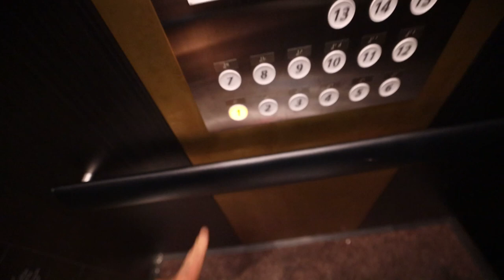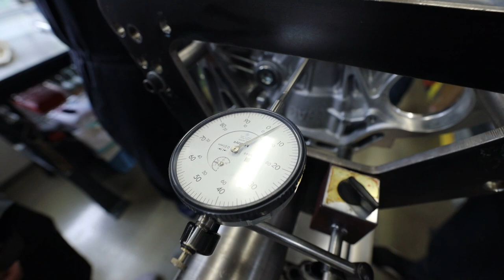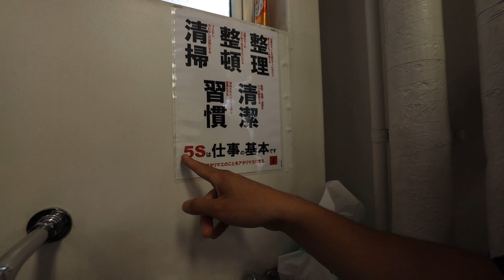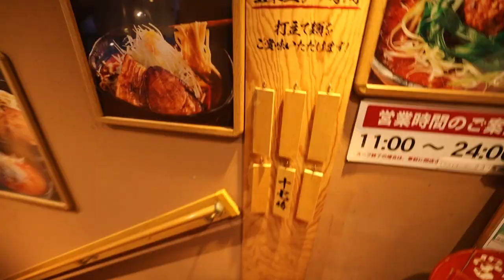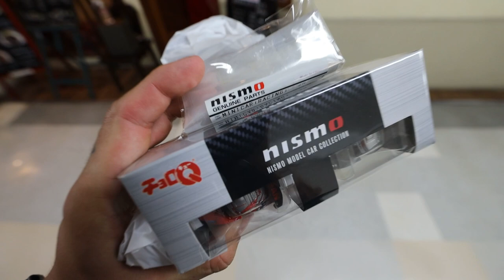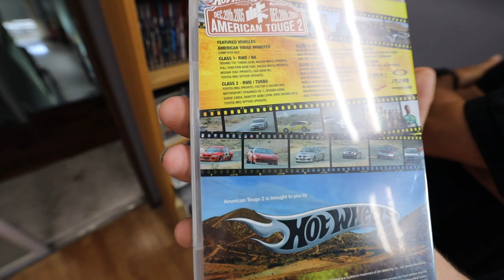Trying to Buy the Spoon Type One Civic Type R in Japan! *Touring Spoon Type One*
In today's video we get to finally come visit Spoon Type One! It's been such a long time since i've been able to visit and see Jomotosan. While I was there, I got to see all of the amazing Spoon demo cars and even see if they would sell me their civic type r... Afterwards we did some shopping and got to visit our friends over at Built by Legends!

MOD LIST
*2015 Subaru WRX*
Tomei Exhaust
Invidia Catless Downpipe
Fujitsubo Headers
ETS intake
Cobb AP
Pro Tune